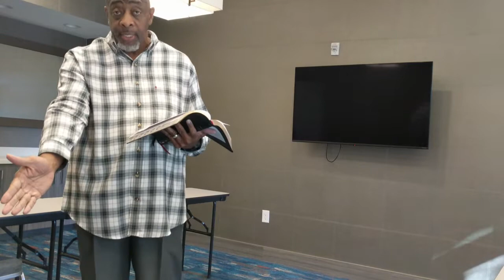Make Sure You Are Yoked Up With Jesus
Robert C. Washington
7 Nov 2021